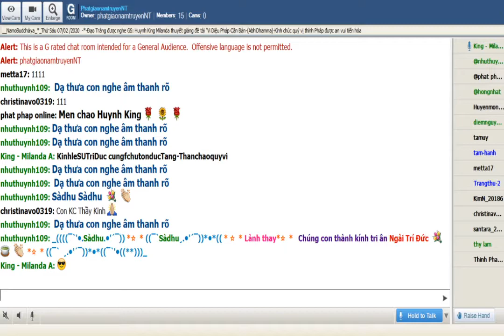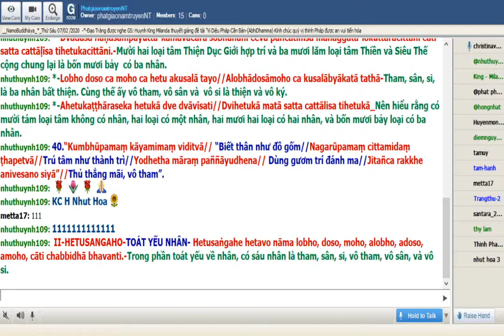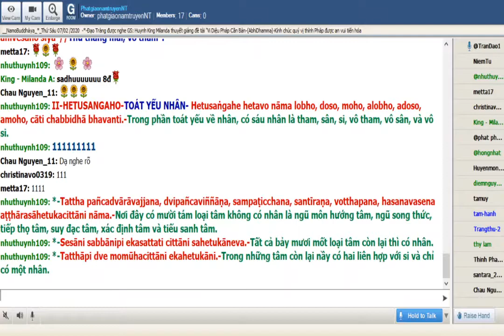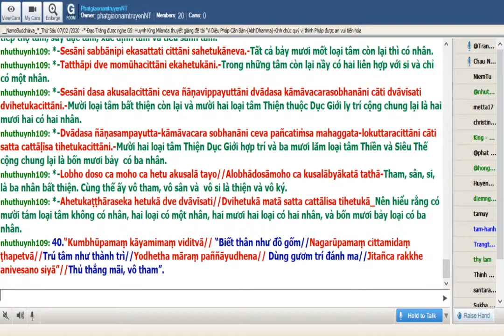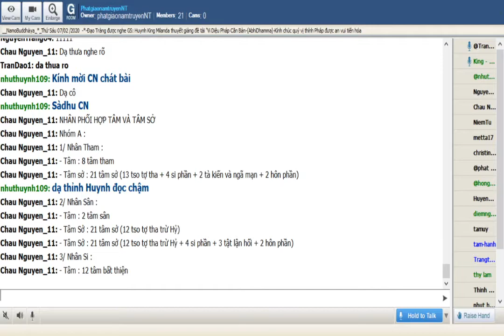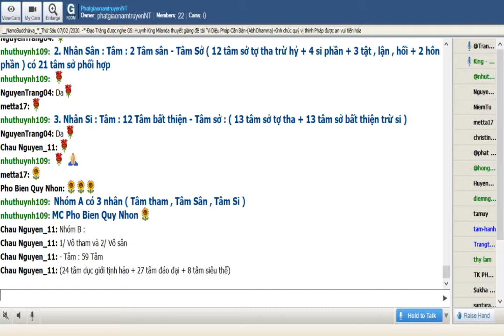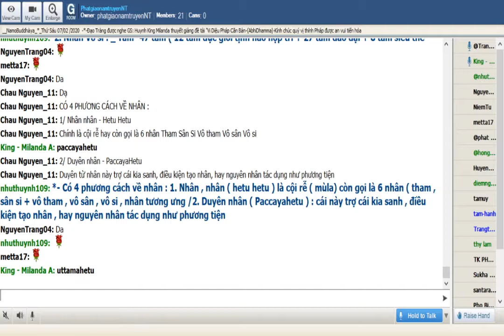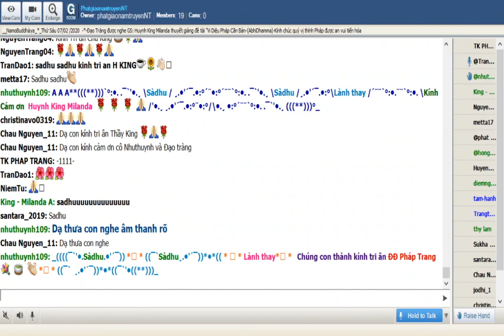66_Room PhatgiaonamtruyenNT-Vi Dieu Phap-King Milanda ( Buổi 66) Thứ Sáu Feb 07-2020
Room PhatgiaonamtruyenNT-Vi Dieu Phap-King Milanda ( Buổi 66) Thứ Sáu Feb 07-2020